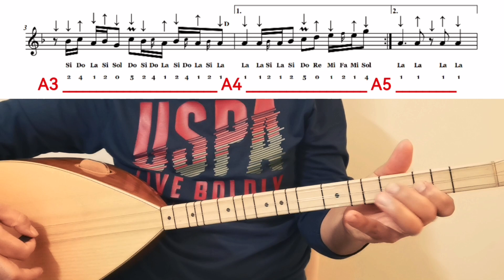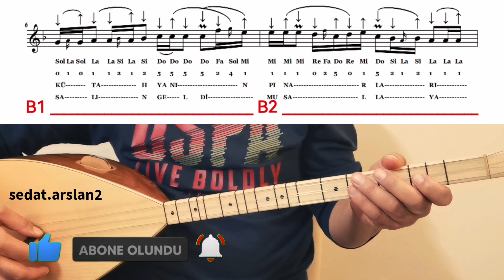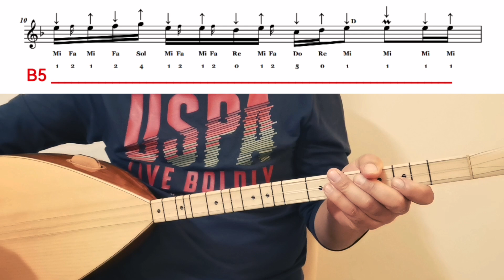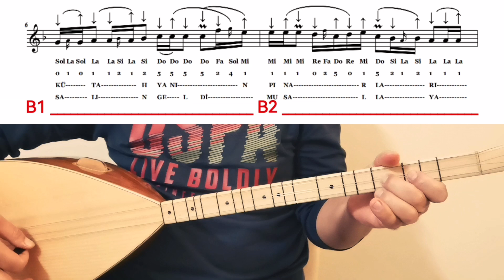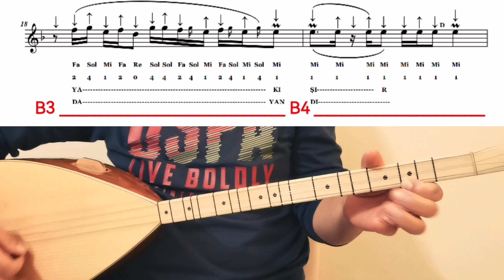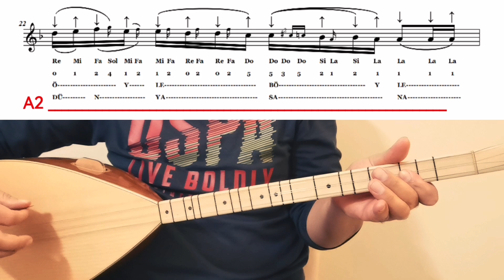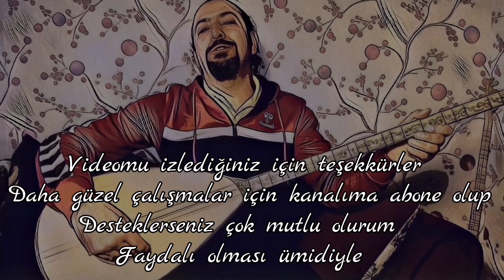Kısa Sap 50.Ders-Kütahya’nın Pınarları(Sade-Süslü) Notalar+Solfej+Anlatım+Çalma, Saz Dersi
Kısa Sap Bağlama 50.Ders

Kısa Sap 50.Ders-Kütahya’nın Pınarları(Sade-Süslü)Notalar+Solfej+Anlatım+Çalma, Söyleme/Saz Dersi, Saz Kursu,

Değerli arkadaşlarım bu videomda sizleri Kütahya’ya götürüyorum. Hisarlı Ahmet’ten alınma “Kütahya’nın Pınarları” adlı eserin, La Karar nasıl çalındığını ve nasıl solfej edildiğini ayrıntılı bir şekilde anlattım. Ölçüleri videoyu durdurarak tekrar tekrar çalışarak güzelce pekiştirelim. Göreceksiniz eseri güzel bir şekilde icra edeceksiniz. Yorumlarınız ve beğenileriniz videolarımın yükseliş grafiği için çok önemli.

Bağlamamın alt Tel’i boşta ‘’Mi’’yani E, orta Tel’i boşta ‘’La’’ yani A, üst Tel’i boşta ‘’Si’’ yani B çekili.

Tezene yönleri, parmak numaraları ve süslemeleri ile birlikte teferruatlı bir şekilde notaya aldığım Uzun Sap ilk 70 dersin notalarını ve 70-112 arasındaki eserlerin notalarını. Kısa sapta ise 48 dersin notalarını desteğiniz mukabilinde tarafınıza kitap şeklinde gönderebilirim. Bu çalışmalara devam edebilmek adına aldığım bu kararda bana destek olmak isterseniz mail kutuma mesaj bırakabilirsiniz. Anlayışınız için yürekten teşekkür ediyorum.  ( baglamator78hotmail.com )

Kanlımda aktif olan ‘’KATIL’’ butonunu aktif hale getirerek bana destek olabilirsiniz.

Saz Kursu, Saz Dersi, Bağlama Dersi, Bağlama Kursu,
Kolay Bağlama Dersi, Kolay Saz Dersi,
Kolay Saz Kursu, Kolay Bağlama Kursu,
Basit Saz Kursu, Basit Saz Dersi, Basit Bağlama Dersi,
Kolay Saz Çalma, Kolay Bağlama Çalma, Sedat Hoca, Sedat Hoca İle Müzik,
Sedat Hoca ile Uzun Sap Bağlama, Sedat Hoca İle Kısa Sap Bağlama,
Solfejli, Uzun Sap Solfejli, Kısa Sap Solfejli,
Notalar, Anlatım, Çalma Söyleme, Anonim,
Parmak Etütleri, Parmak Açma Çalışmaları, Kütahya'nın Pınarları, Kısa Sap Bağlama 50. Ders, Hisarlı Ahmet,

Kütahya’nın Pınarları,
Hisarlı Ahmet,

KÜTAHYA’NIN PINARLARI (Hisarlı Ahmet)

Kütahya'nın pınarları akışır, akışır
Devriyeler kol kol olmuş bakışır, bakışır -2
Asalı'ya çuha şalvar yakışır, yakışır
Aman aman Vehbi öyle böyle olur mu?  )
Ah ben ölürsem dünya sana kalır mı?    )
Aman aman Vehbi öyle böyle olur mu?  ) 2

Salın gelip musallaya dayandı
Kar beyaz Vehbi'm al kanlara boyandı -2
Seni vuran oğlan nasıl dayandı?